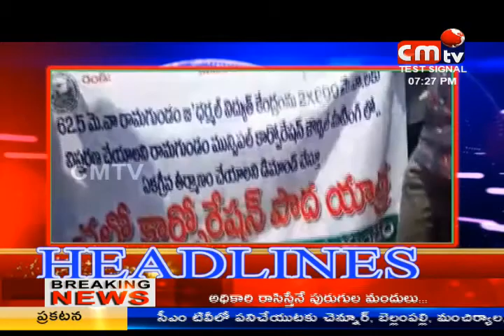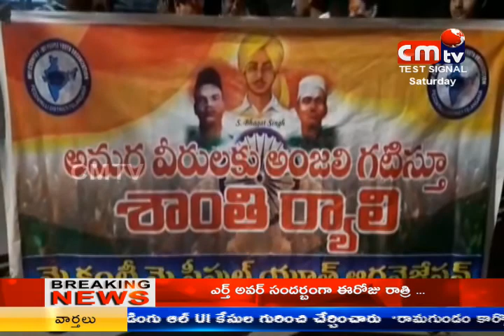CMTV (CoalMine TeleVisions) news at 7pm 24/03/2018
CMTV (Coal Mine TeleVision)